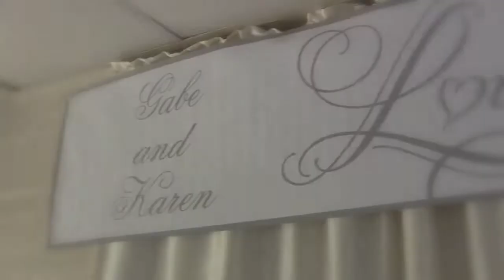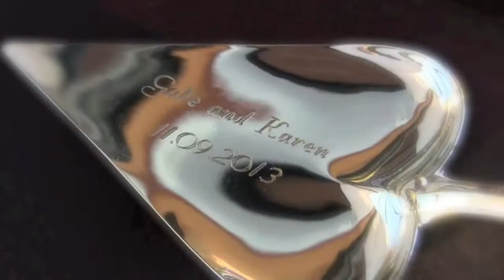Gabe and Karen